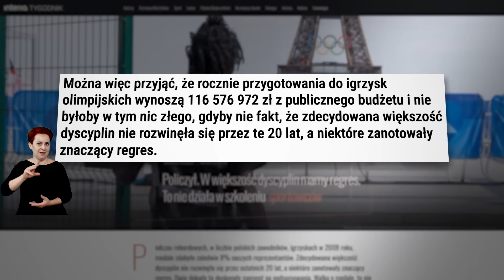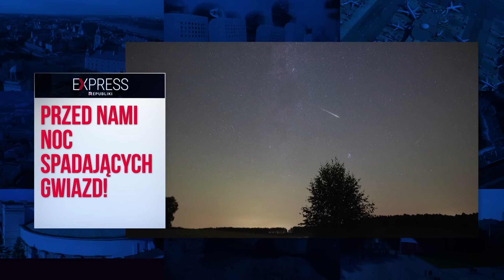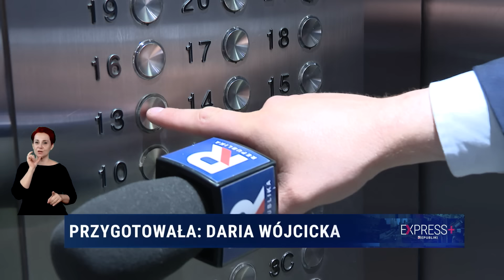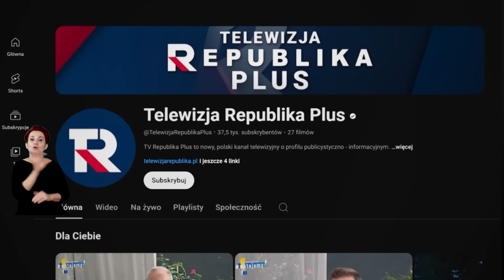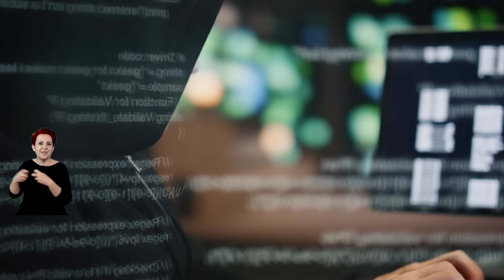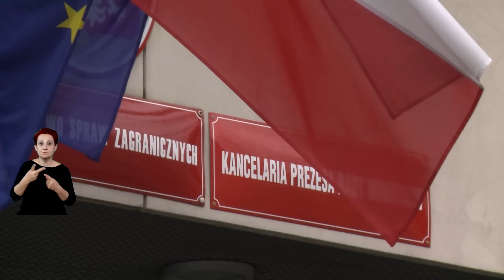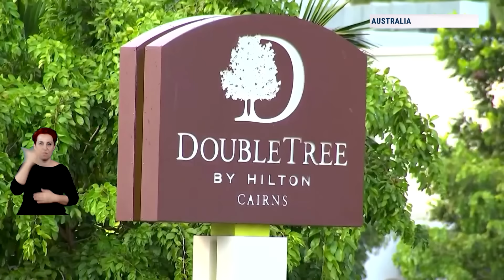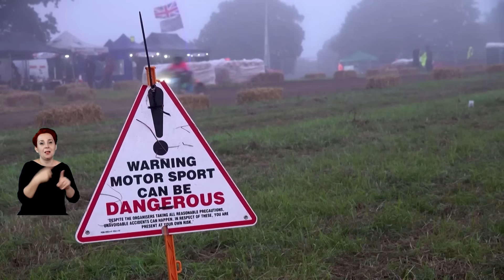Express Republiki | 12.08.2024 | TV Republika